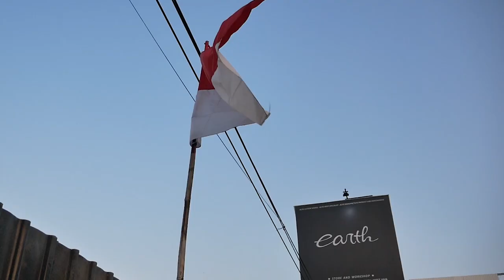TOTAL REVIEW MODIFIKASI MITSUBISHI EVOLUTION 8MR FULL SPEC VS XPANDER TURBO EARTH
HELLO EARTH
DI VIDEO KALI INI KAMI MELAKUKAN TOTAL REVIEW NIH UNTUK SI EVO 8 MR DAN XPANDER TURBO SEKALIAN MEMBEDAKAN TURBO RAKITAN PABRIK YANG DI MODIFIKASI LAGI DAN TURBO MODIFIKASI DARI NOL, NAH INI PART 1 GUYS, DI PART 2NYA KITA BAKAL ADU KEDUANYA DAN BAKAL ASIK BANGET VIDEONYA! DI VIDEO INI INTINYA KAMI BAHAS LENGKAP (TERUTAMA) MESIN DARI KEDUANYA, YUK DI TONTON GUYS